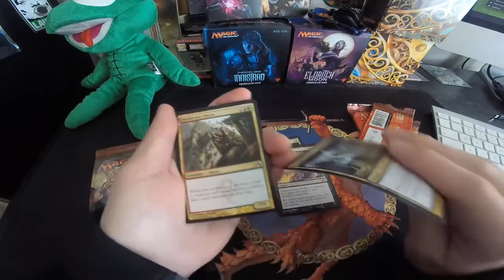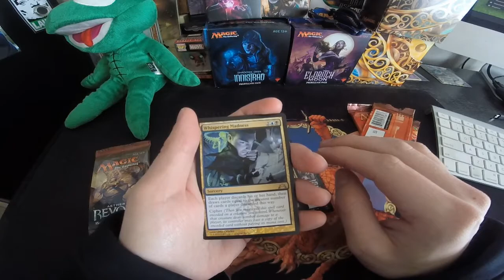MTG GATECRASH BOOSTER PACK OPENING & GIVEAWAY - MADNESS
(EASY TO ENTER-JUST CLICK THE LINK & LOGIN)

This week's winner:
Michael Murphy (ONE WEEK TO CLAIM PRIZE)

FLIP IT or RIP IT every THURSDAY with a FREE GIVEAWAY